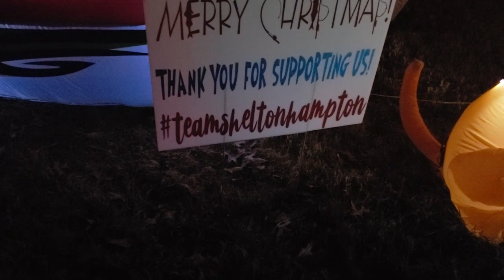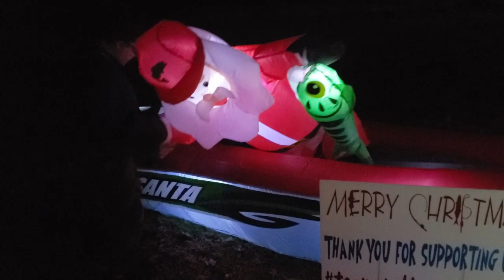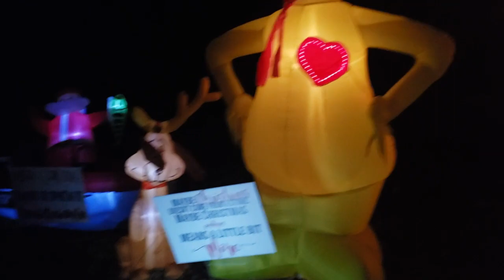SANTA GOES FISHING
FILMED ONE YEAR AGO TODAY on December 15, 2021.  Uploaded 12/15/22  Cadiz, KY.